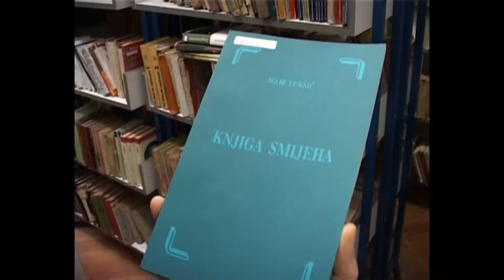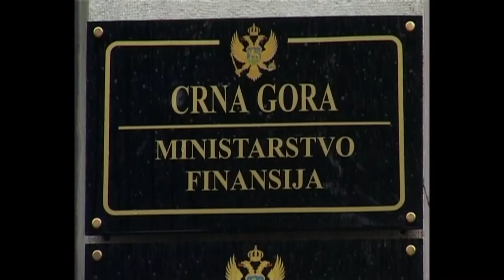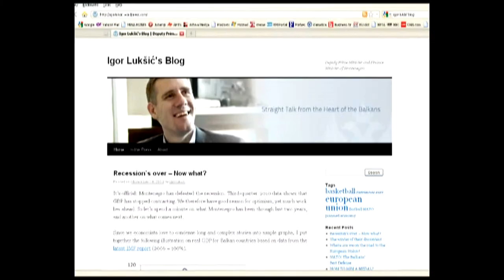Profil Igora Lukšića/ Biographical Profile of Igor Luksic, PhD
Profil Igora Lukšića, prilog TV Vijesti, novinar Daniela Vranković / Biographical Profile of Igor Luksic, PhD, TV Vijestii, Journalist Daniela Vrankovic